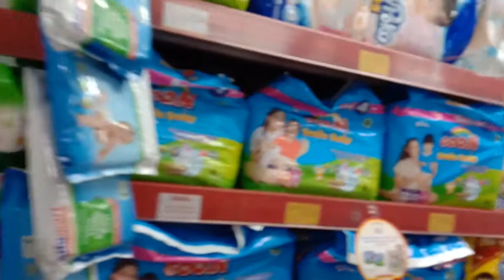Vivo Y93 video test - shopping time...